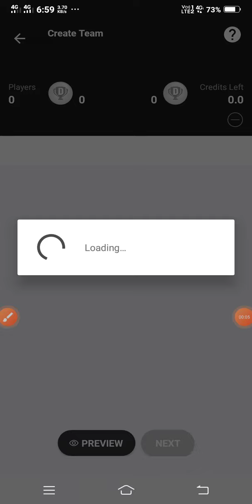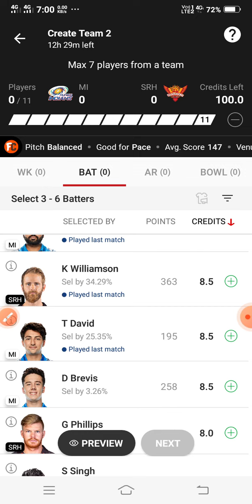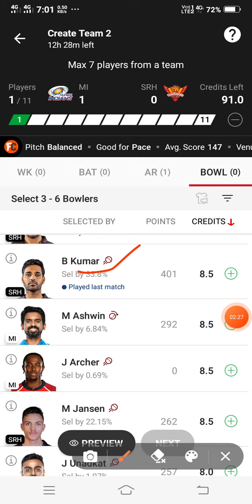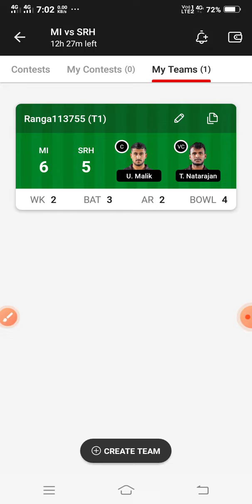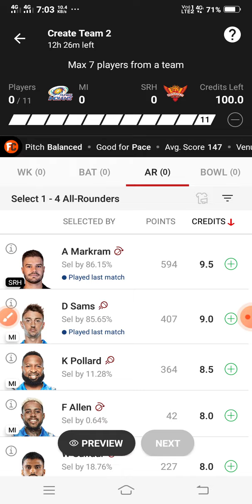MI vs SRH dream11 prediction, mi vs srh dream11 GL team, mi vs srh grand league team, mi vs srh team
Dream11 GL winning team,
Dream11 Grand league team,
Tata ipl gl winning team today match,
dream11 Today match winning team,
dream11 main team kaise banaye,
dream11 main GL win kaise kre,
Dream11 today team playing11,
dream11 tata ipl team 2022 ,
dream11 ipl team ,
dream11 playing11 today match,
dream11 match inform,
dream11 grand league team today match,
my11 circle team today match,
my11 circle today match prediction,
How to create team in dream11,
How to GL winning team today match,
dream11 team today match in Tamil,
dream11 team today match in Hindi,
dream11 team today ,
dream11 today grand league winner,
vision11 team today match,
vision11 prediction today match,
my11 circle today gl team,

my circle 11 today team
my11circle today team
my 11 circle best team prediction today
today best team for my11circle
my 11 circle team
my 11 circle live match
today match my 11 circle team
mpl team today match
my11
today's fantasy team
my 11 circle aj ki team
my 11 circle today match prediction live
rcb vs kkr my 11 circle team
mpl today cricket team
today my circle 11 team
my 11 circle kaise khele today
my circle 11
today my 11 circle best team
my11circle aaj ki team
aaj ka match my 11 circle
my 11 circle
my 11 circle team of today match
aaj ka my 11 circle team
my 11 cricket
fantasy team
my 11 circle me aaj ki team
my 11 circle best team
vision11 gl best team,
vision11 grand league team,
vision11 today match prediction,